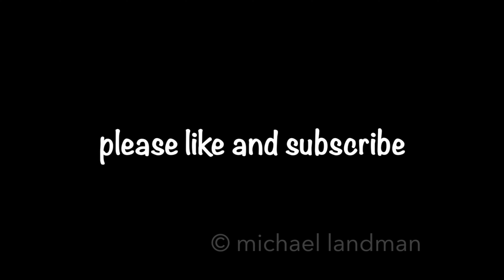Coco Cay Cart Ride Rear View from Arrivals Plaza to the Ship Royal Caribbean